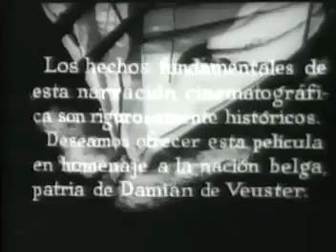SÃO DAMIÃO DE MOLOKAI